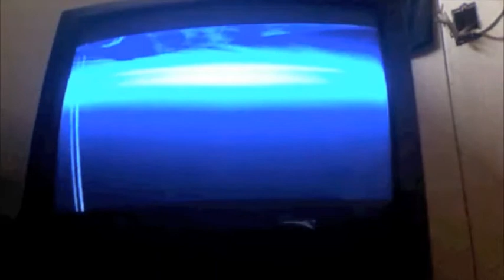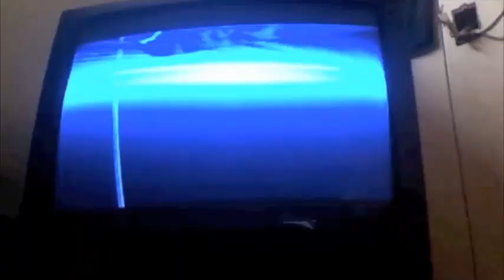Jaws Unleashed Music video Requiem for a Dream